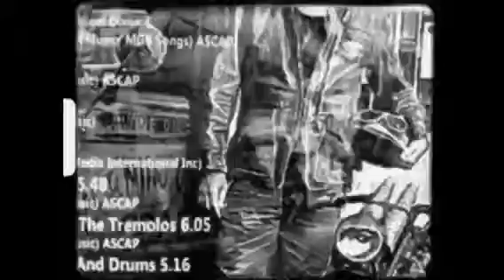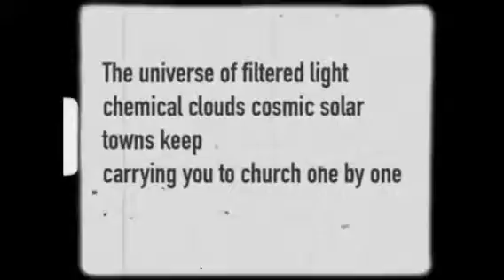Gary Myrick backdrop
Video backdrop